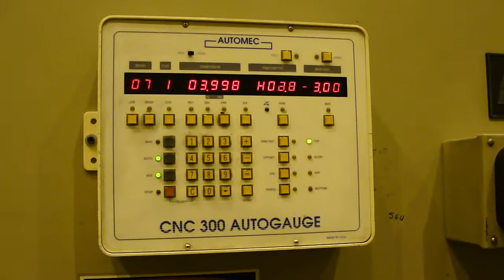Accurpress 710010 100 Ton Hydraulic Press Brake